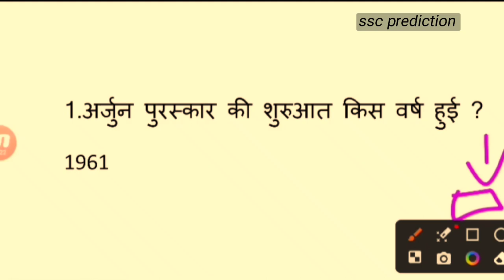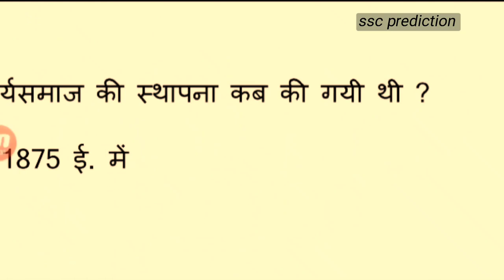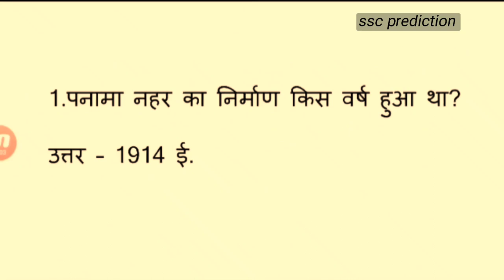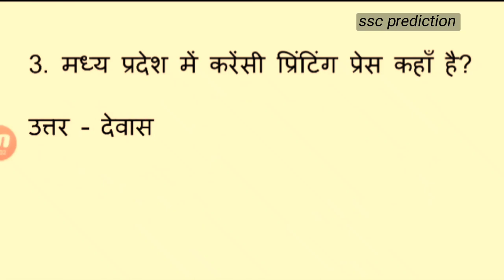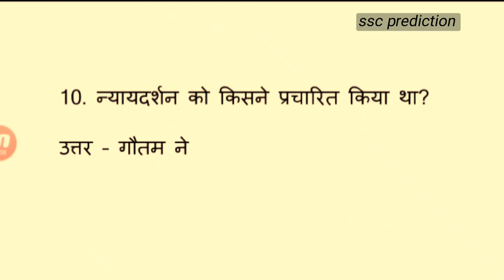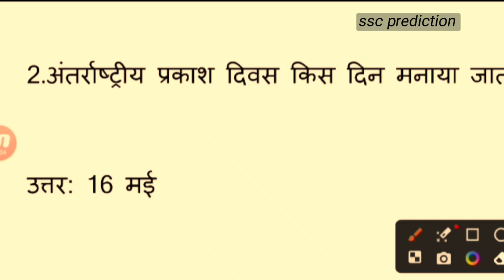SSC CGL 14 JULY 1st SHIFT QUESTIONS || SSC CGL 2023 analysis|| Ssc cgl today all shift analysis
SSC CGL 14 JULY 1st  SHIFT QUESTIONS || SSC CGL 2023 ssc 2023 maths
all ssc cgl 2023 question
all ssc exam analysis

साधारणब्याज ssc maths previous year question
ssc maths 2023
ssc maths by bheraram
ssc maths pyq maths by BR
profit and loss shorts tricks
maths shorts tricks
ssc cgl 14 july analysis